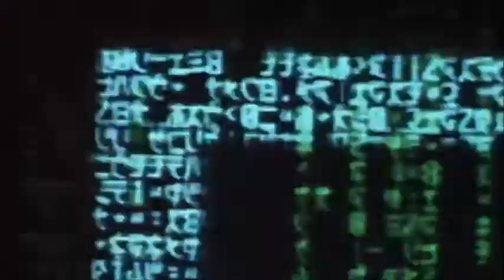the matrix teaser (ninjago & sonic style)